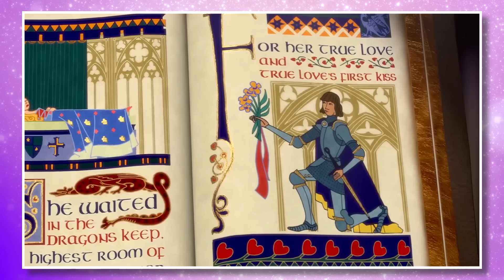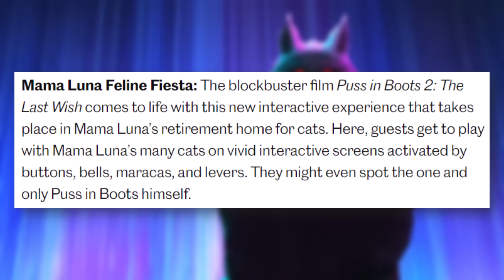Shrek is Entering Our World in a Theme Park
Shrek is coming to life at DreamWorks Land, a new section at the Universal Studios Orlando theme park. DreamWorks Land will feature a recreation of Shrek's swamp, complete with meet-and-greets and interactive experiences. With Shrek 5 also on the way, this is a reminder for fans that Shrek is very much still relevant in pop culture.

✭ SOCIAL MEDIA ✭